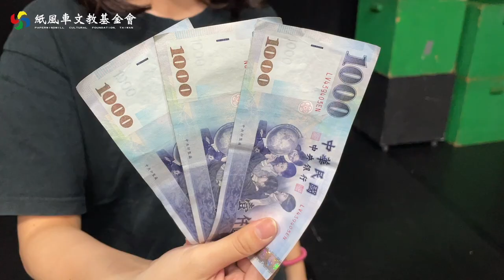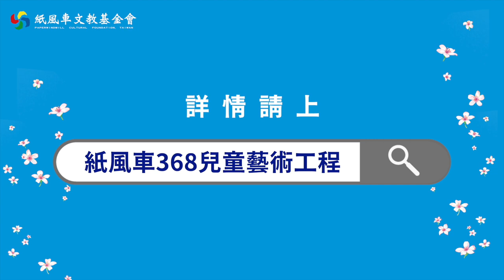半邊鬍子複製人？！原來兇手是魔神 紙風車繪本故事劇場《半邊鬍子》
市集出現好幾個留著半邊鬍子、穿著藍色衣服的人！
是流行？是規定？還是複製人？
某天看到漁夫來市集，大家彷彿看見救星！
到底他們為什麼會這樣？其中又有什麼隱情？
本週的繪本故事劇場《半邊鬍子》為你揭曉.

感謝 遠流出版社 提供繪本故事
《半邊鬍子》文：張玲玲 / 圖：柯明